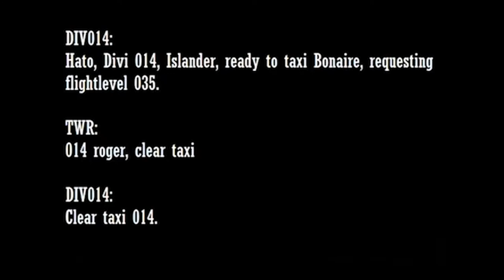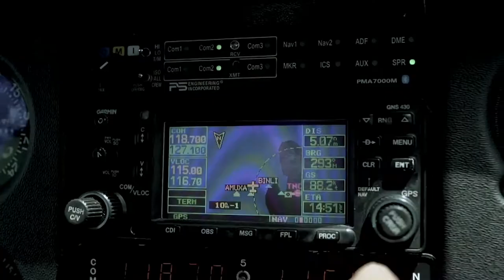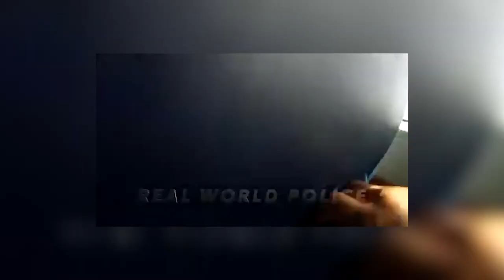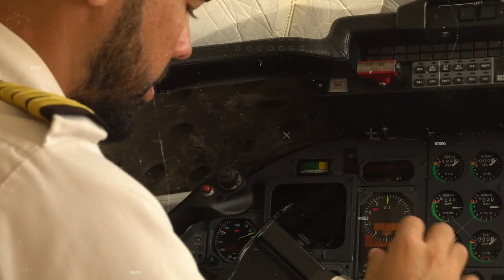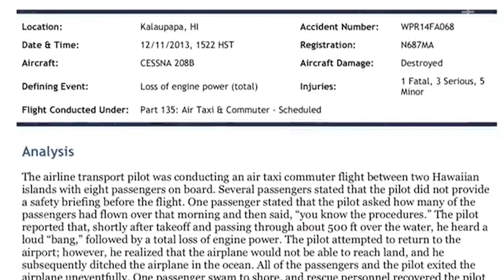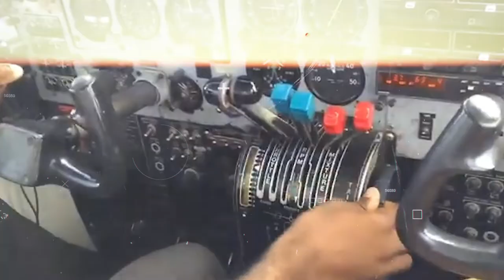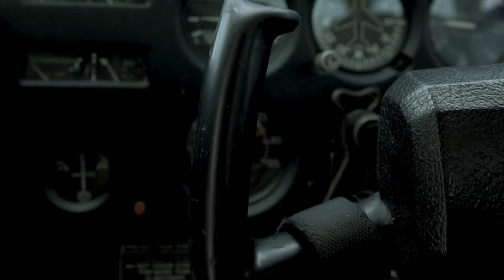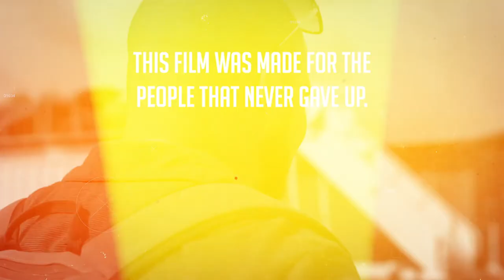S02E07 - Aksidente den aviashon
This seventh episode of season 2 tells the story of accidents that happened in aviation.